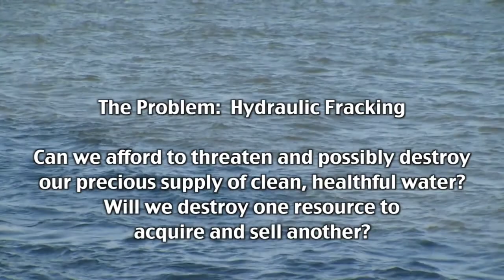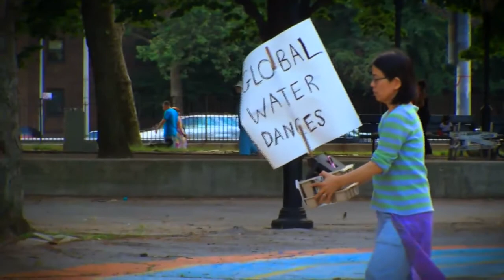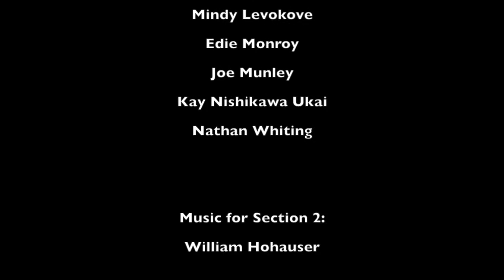Global Water Dances -East River Park, NYC- Section 2.mp4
June 25, 2011 - An international dance - celebration of water, with local focus  on local concerns around issues relating to uses and abuses of this most precious natural resource.
Choreographed/coordinated by Mindy Levokove.  Performed by Evie Ivy, Mindy Levokove, Edi Monroy, Joe Munley, Kay Nishikawa Ukai, and Nathan Whiting.  Music by William Hohauser.  Video and Editing by William Hohauser